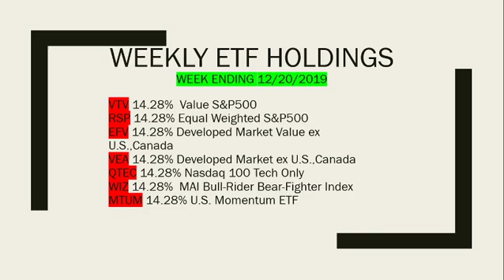ETF Portfolio Holdings Week Ending 12/20/2019